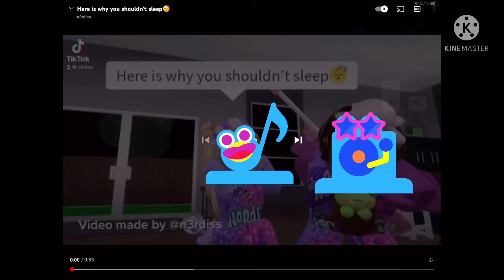Play sound nodon tells you why you shouldn’t sleep😴😪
Video by n3rdiess.
Game builder garage nodons belongs to Nintendo